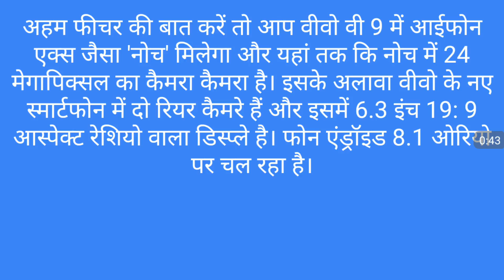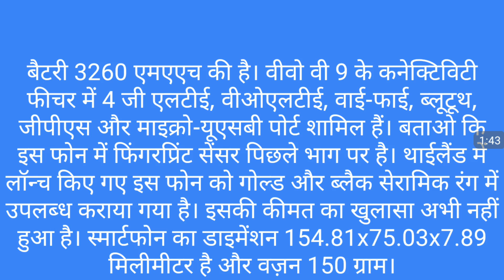VIvo v9 launched in new varient,VIVo V9 smartphone new look and specifications ,vivo v9 price ???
3.Watsup tricks

8 English सीखना ह आसान

10. पर्सनल डेटा रखने सेफ